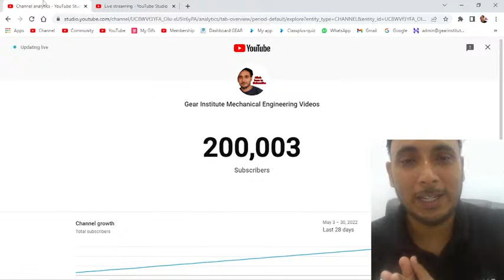2 Lakh Subscribers